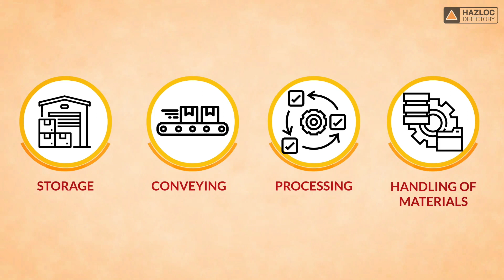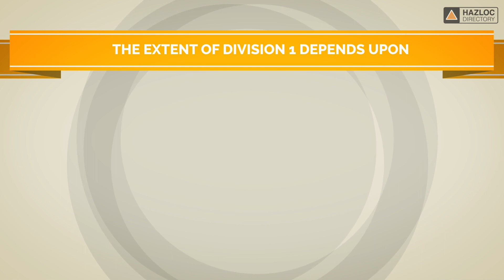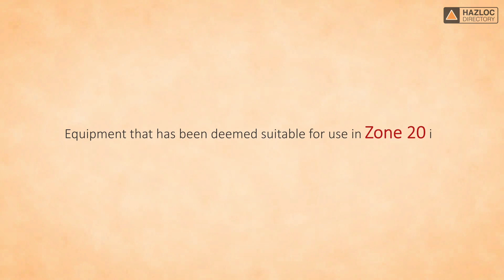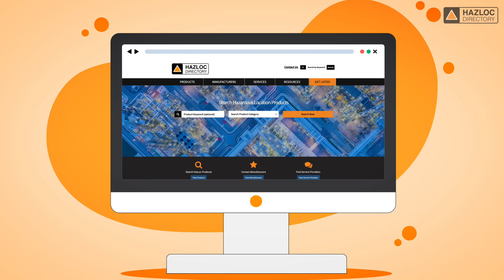Hazardous Locations - Class II, Division 1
Dust explosive atmospheres are common and dangerous.  The hazards posed by explosive dusts should not be underestimated! These hazards exist wherever dusts are present during storage, conveying, processing, and handling of materials that generate them.

In North America, there are two systems used to classify or group hazardous locations: the Class-division system and the Zone System. Locations that are hazardous because of the presence of dust are defined in the Zone system as Zones 20, 21 and 22.  In the Class-division system they are Class II, Division 1, and Class II Division 2.

In this animation, we will focus on the Class-division system classification of dust explosive atmospheres, specifically Class II, Division 1. We have made a separate video about Class II, Division 2 if you want to learn more about that classification.
Class II, Division 1 is defined as a location in which combustible and explosive dusts are in the air under normal operating conditions and in quantities sufficient to produce explosive or ignitable mixtures.

The three Dust Groups E, F and G in North America further define dusts as follow:  Group E combustible metal dusts, Group F combustible dusts that are not metal,  and Group G solid particles including fibres. If there is conductive metal dust in the area, for example, then the entire area where the dust may collect is considered to be Division 1.

If you are a product designer, or a buyer, and need an electrical device that has been certified for Class II Division 1, the Hazloc Directory website can help!

Hazloc Directory is the world's most trusted source of information about hazardous location products & manufacturers.